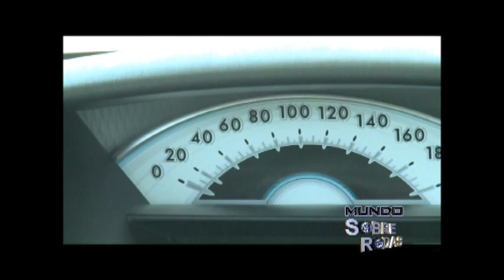Toyota Etios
Etios, o carro da Toyota de apelo popular! As vendas começam em setembro com preço inicial de R$ 30 mil para concorrer com os líderes de mercado.